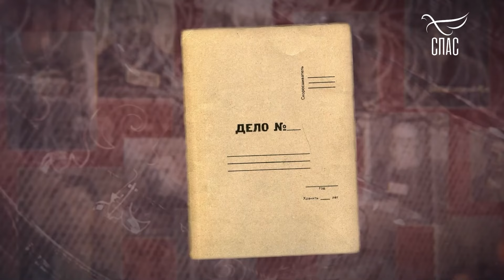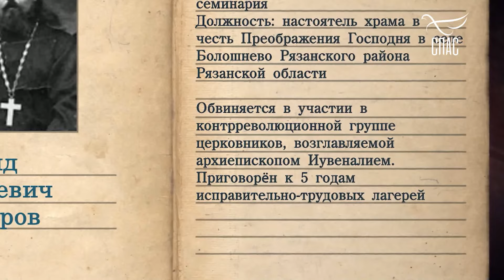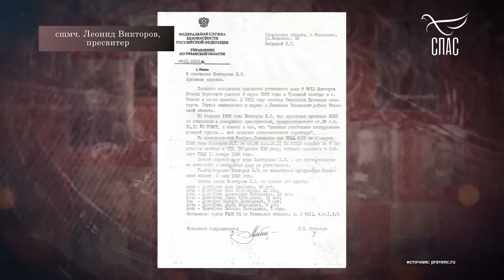СВЯЩЕННОМУЧЕНИК ЛЕОНИД ВИКТОРОВ, ПРЕСВИТЕР! СвятойДНЯ Проект телеканала СПАС. Запись эфира